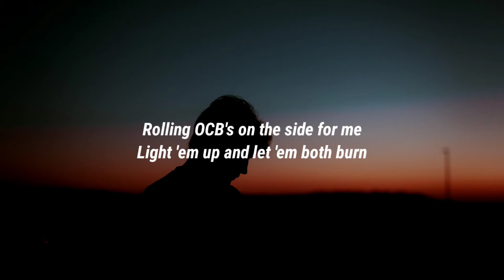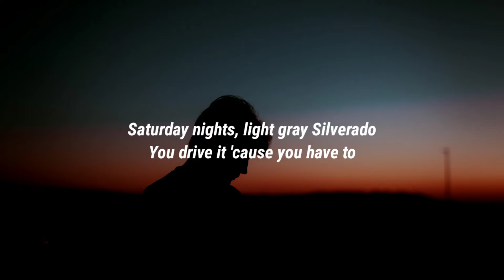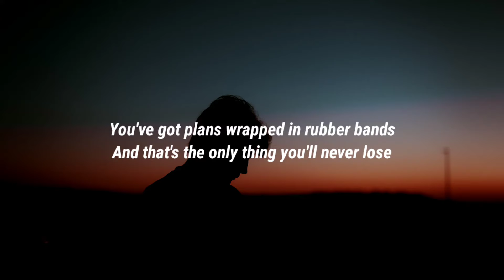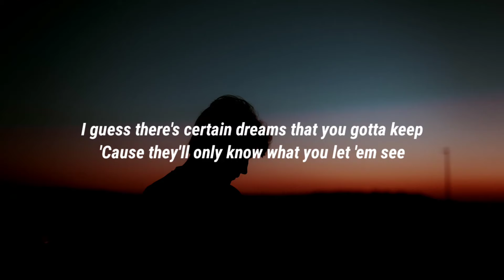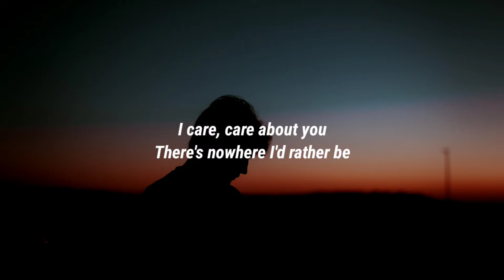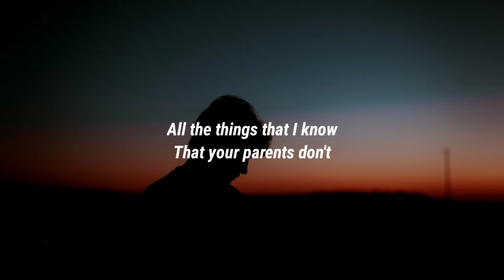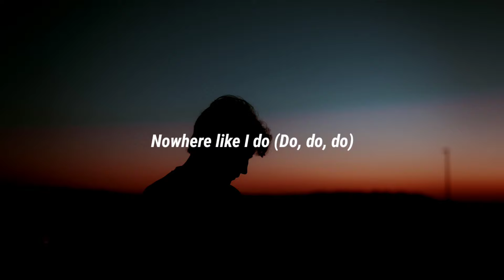Khalid - Saturday Nights (Lyrics)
Lyrics:

[Verse 1]
Saturday nights, blueberry cigarillos
Swishers make my throat hurt
Rolling OCB's on the side for me
Light 'em up and let 'em both burn
Family feuds, say your mom's confused
Off of shit she doesn't wanna learn
But daddy's gone, say he's never home
And wishing only makes it worse

[Pre-Chorus]
I guess there's certain dreams that you gotta keep
'Cause they'll only know what you let 'em see

[Chorus]
All the things that I know
That your parents don't
They don't care like I do
Nowhere like I do
And all the things that I know

[Verse 2]
Saturday nights, light gray Silverado
You drive it 'cause you have to
Stay up working late at a job you hate
Fix your makeup in a dirty bathroom
No more love, in and out of clubs
Knowing what you gotta do
You've got plans wrapped in rubber bands
And that's the only thing you'll never lose

[Bridge]
'Cause I care, I care about you
There's nowhere I'd rather be
Than right here around you
I care, care about you

[Chorus]
They don't care about you
Don't care about you
Nowhere like I
Nowhere like I do (Do, do, do)